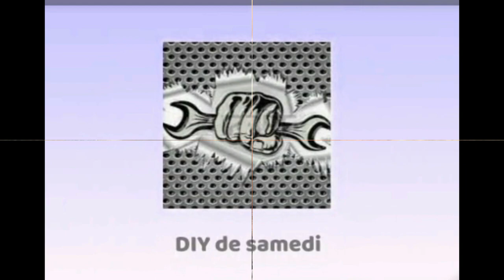الطريقة الصحيحة لمعالجة الكسر في أرجل الأرانب